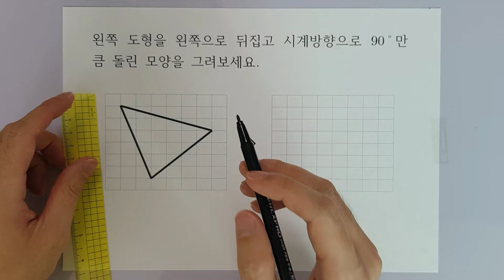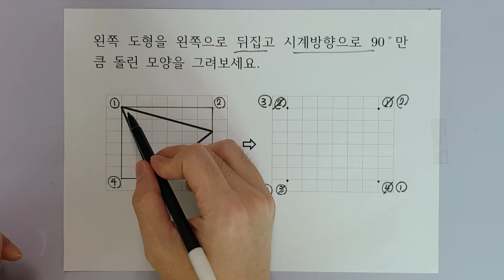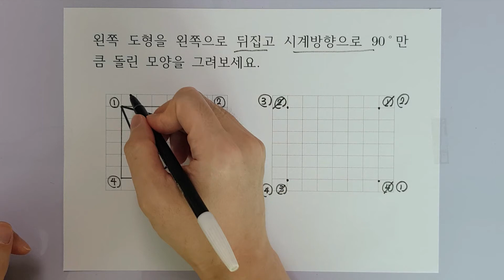[초등4]어려운 도형의 뒤집기와 돌리기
1. 도형의 꼭짓점이 만나도록 작은 사각형을 그려주고

2. 사각형의 모서리에 수를 정하고

3. 그려야 할 곳에 뒤집고 돌린 모서리의 수를 써주고

4. 도형의 꼭짓점을 찍어 연결합니다.